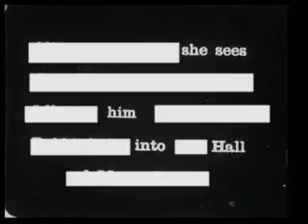she saw him into Hall